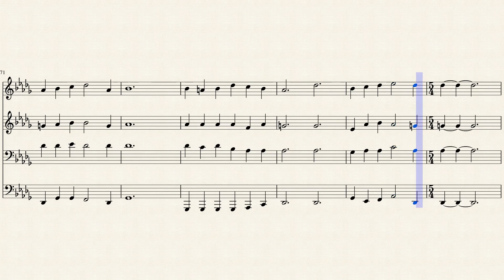340- No mundo sou peregrino